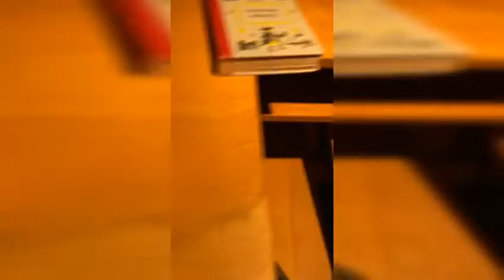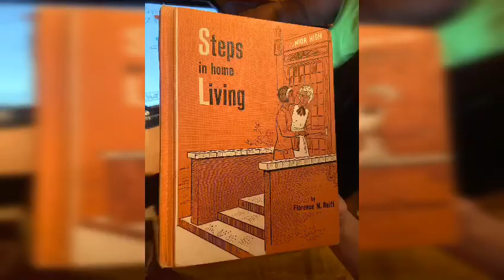Wax museum Orlando Florida